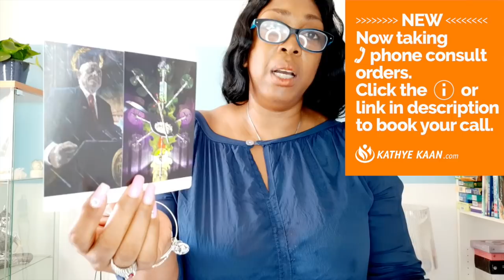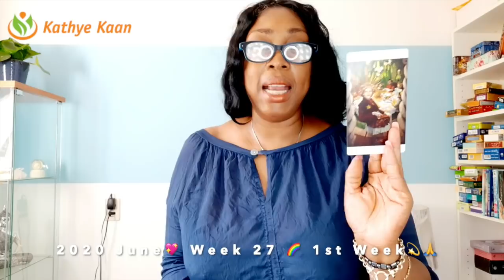CAPRICORN Justice ! U are taking back your power 💖WEEK 27 🙏💫WEEKLY READING JUNE 29-JULY 05 💫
Kathye